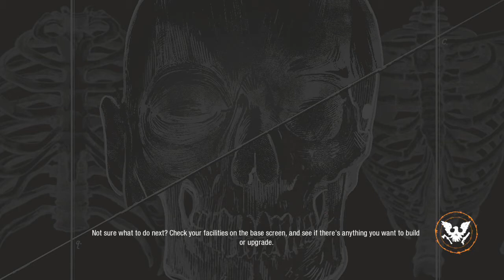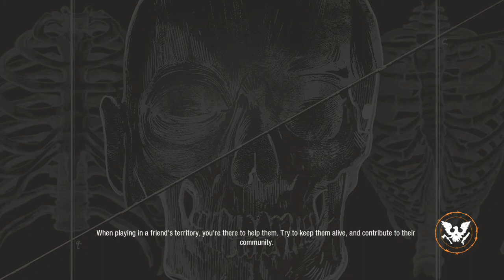State of decay 2 mod infinite ammo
More coming